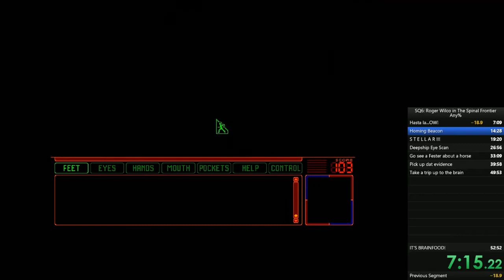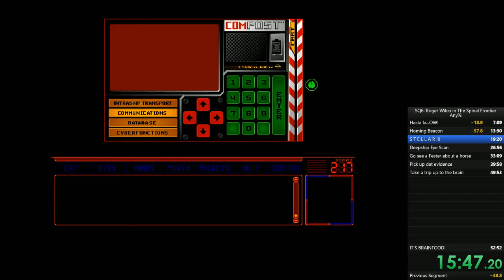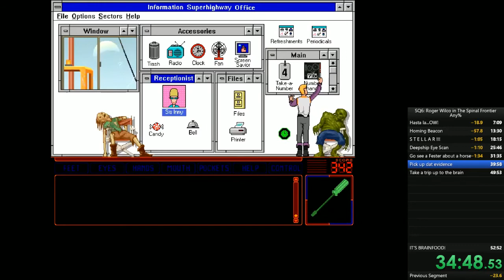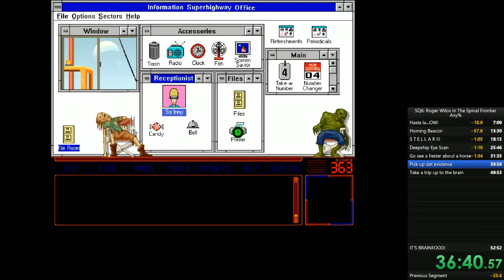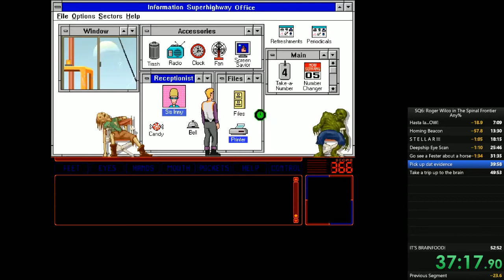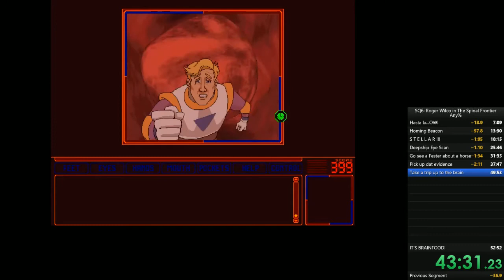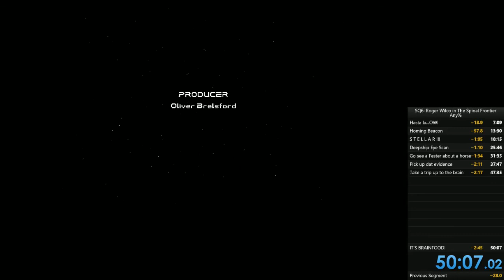Space Quest 6: Roger Wilco in the Spinal Frontier - Any % 50:07 (Former WR)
I've been practicing a bit and figured it was time to time another run.  I don't do it often which is why you see gold splits all the way down the timer.

I know I can improve, I'm shooting for a sub-50 hopefully soon.

One of these days, I'll get a decent microphone so I can narrate and make it more interesting for those that don't know what's going on.